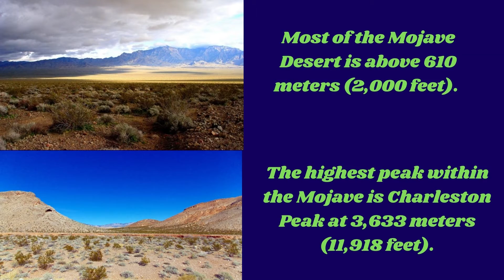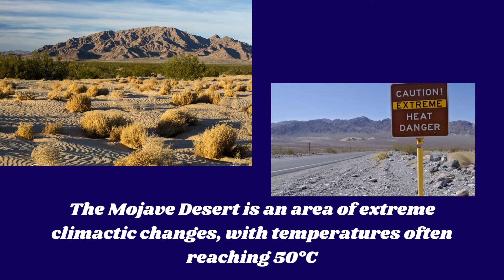Info Mojave Desert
Hey welcome to my Chanel info dis in this chanel i make videos to give information and fact.Hey welcome to my Chanel info dis in this chanel i make videos to give information and fact.Today Video is AboutMojave Desert.